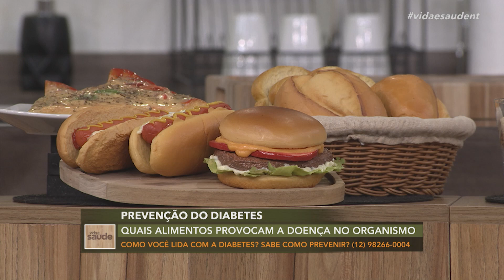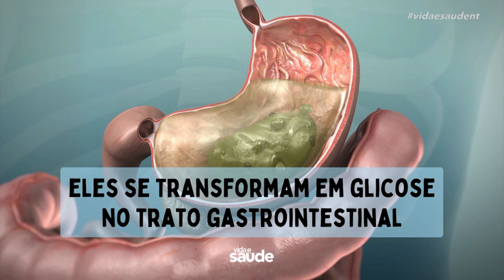Prevenção do diabetes - Parte 1 (13/11/23)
Hoje é dia de segunda da mudança, e está regada de muita conscientização sobre a diabetes. Essa doença séria é de prevalência global, principalmente do tipo 2, que tem vários riscos à saúde e qualidade de vida. Mas calma, Dr. Luiz Fernando Sella que é médico do estilo de vida e fundador da @sowsaude está aqui, e além de abordarmos mais sobre a doença, vamos ajudar você aí de casa talvez prédiabético ou diabético, a entender mais sobre a doença, como prevenir e tratá-la.